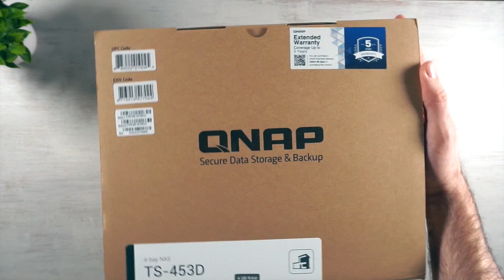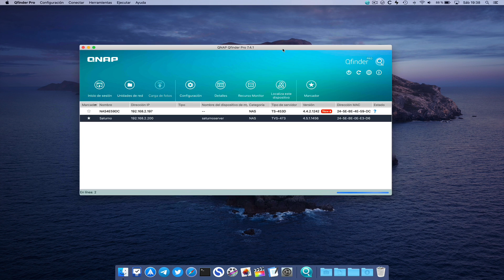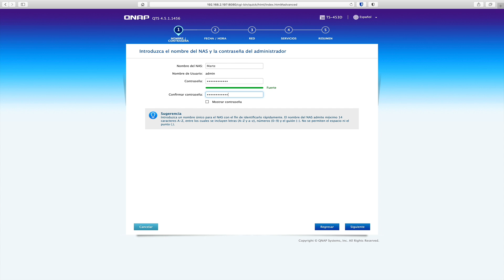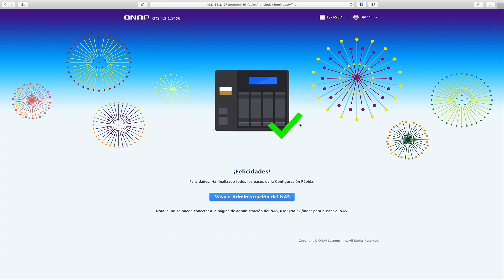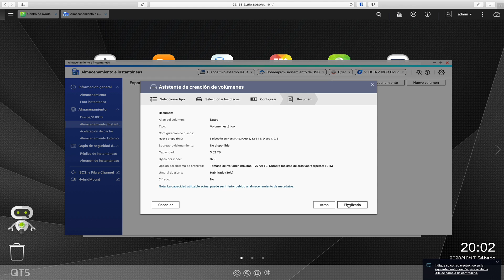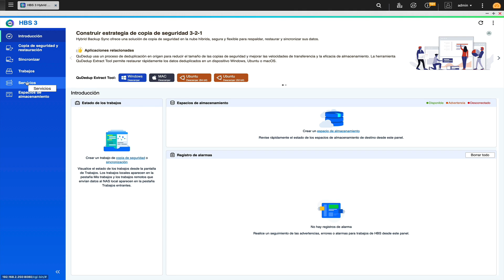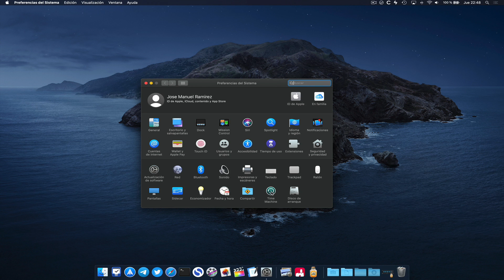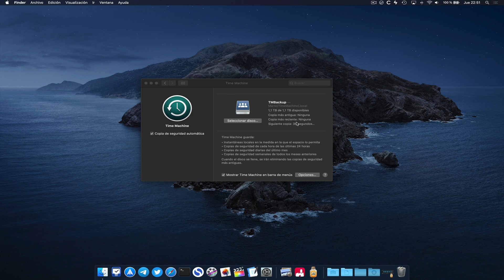Con el NAS TS-453D de QNAP vamos a poder HACER muchas COSITAS CHULAS. En este vídeo os ENSEÑO alguna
En este vídeo hablamos sobre el NAS TS-453D de QNAP. Os comento cómo es y cómo configurarlo usando 3 discos Western Digital RED en RAID 5 paso a paso para que os sea más fácil.

Además, os pongo un sencillo ejemplo para que sepáis cómo poder realizar copias de Time Machine en él de forma fácil y rápida. Estas copias estarán disponibles 24/7.